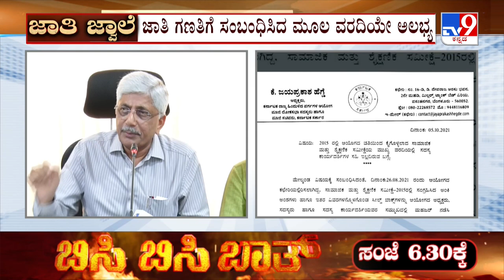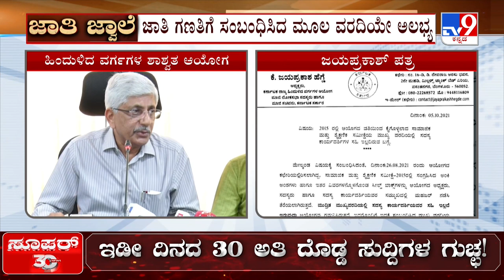Jayaprakash Hegade Writes Letter To Karnataka Govt Over Original Caste Survey Missing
ರಾಜ್ಯದಲ್ಲಿ ಮತ್ತೊಂದು ವಿವಾದಕ್ಕೆ ಸಿಲುಕುತ್ತಾ ಜಾತಿಗಣತಿ ವರದಿ? - ಜಾತಿ ಗಣತಿಗೆ ಸಂಬಂಧಿಸಿದ ಮೂಲ ವರದಿಯೇ ಅಲಭ್ಯ - ಸೀಲ್ಡ್ ಬಾಕ್ಸ್​​ನಲ್ಲಿದ್ದ ಜಾತಿಗಣತಿಯ ಮೂಲ ಪ್ರತಿಗಳು ಕಾಣೆ - ಮೂಲಪ್ರತಿ ಲಭ್ಯ ಇಲ್ಲದ ಬಗ್ಗೆ ರಾಜ್ಯ ಸರ್ಕಾರಕ್ಕೆ ಜಯಪ್ರಕಾಶ್ ಹೆಗ್ಡೆ ಪತ್ರ - ಜಯಪ್ರಕಾಶ್ ಹೆಗ್ಡೆ, ಹಿಂದುಳಿದ ವರ್ಗಗಳ ಶಾಶ್ವತ ಆಯೋಗದ ಅಧ್ಯಕ್ಷ

Tv9 Kannada | Tv9 Kannada News | Kannada News | Latest Kannada News | Karnataka Caste Census | Caste Census Report In Karnataka | Karnataka Govt Under Pressure To Release Caste Census | Karnataka Caste Survey | Socia Economic Survey | CM Siddaramaiah On Caste Census Report | Karnataka Unreleased Caste Census Report | Kantharaj Committee | INDIA Alliance | Karnataka Political News | Karnataka Politics

Credits